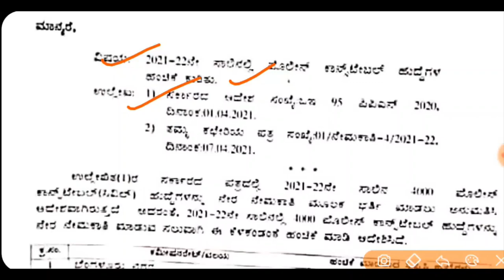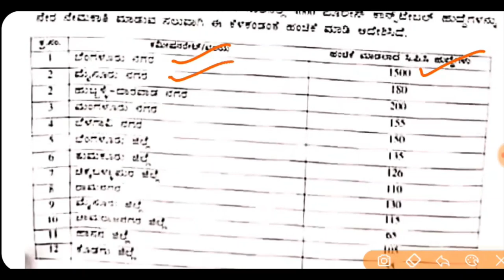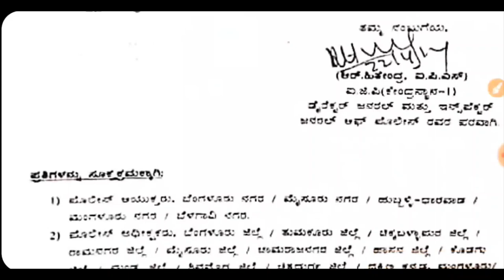4000 ಪೋಲಿಸ್ ಕಾನ್ಸ್ಟೇಬಲ್ ಹುದ್ದೆಗಳು | Announcement for 4000 New Posts for PC | Unacademy Karnataka PSC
In this video, Imamsab Multani sir will share more details on the recent announcement made for PC Aspirants.

According to the new Announcement, there will be 4,000 vacancies for the new PC Exam which will be conducted by KPSC Board.

Unacademy Subscription Benefits:
1. Learn from your favorite teacher
2. Dedicated DOUBT sessions
3. One Subscription, Unlimited Access
4. Real-time interaction with Teachers
5. You can ask doubts in the live class
6. Download the videos & watch offline